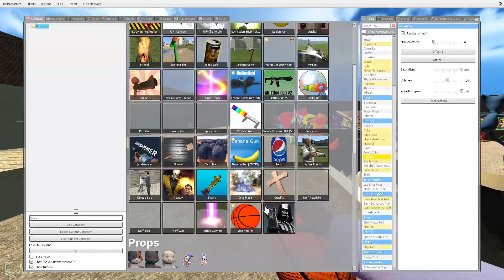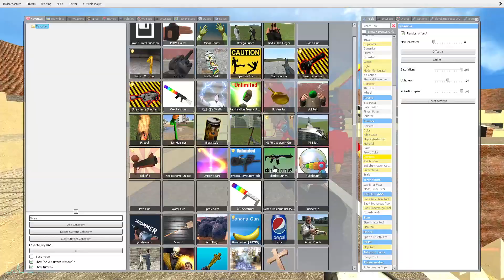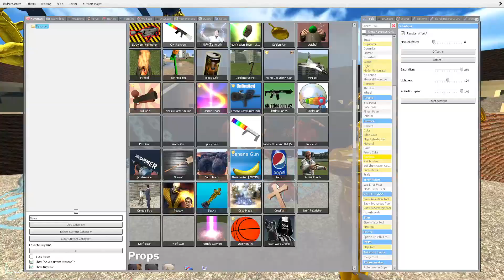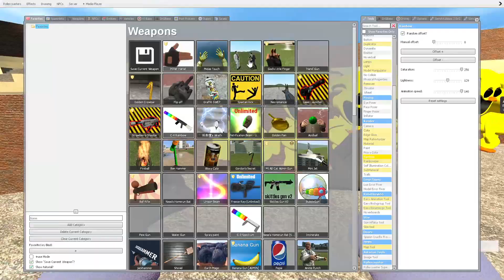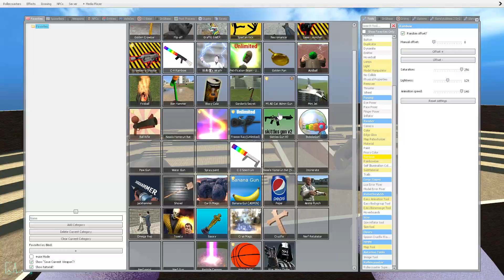🌵 SPIKE ARENA PIT POPPY PLAYTIME CHAPTER 3 CATNAP DOGDAY CHARACTERS SPARTAN KICKING in Garry's mod!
Thanks !😊